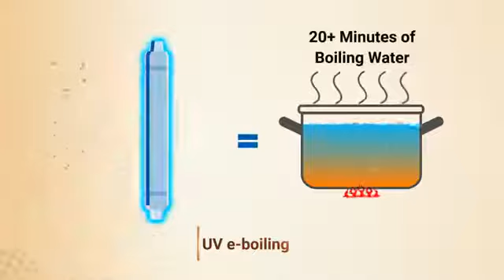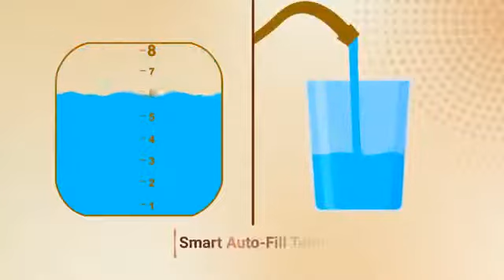INVISIBLE Aquaguard UNDER THE COUNTER utc water purifier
hello everyone
we provide branded water purifiers at best
price.
this is aquaguard undersink utc model
it has two varients
1 ro purifier
2 uv purifier
free delivery in all over Ludhiana
mrp 22000 rs
offer price 18500 rs
one year warranty
free installation
address gurpal nagar main road st 11 near nirmal palace Ludhiana
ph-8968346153